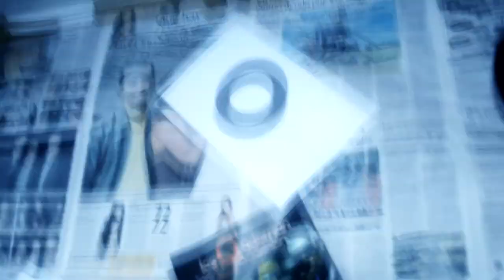Klan V - Los Que Adornan (Intro Oficial)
INTRO OFICIAL DE LA AGRUPACION VENEZOLANA "KLAN V LOS QUE ADORNAN", MUSICA PRODUCIDA POR BLACKIE Y EL VIDEO POR RICHARD OYON (CAZADOR)..